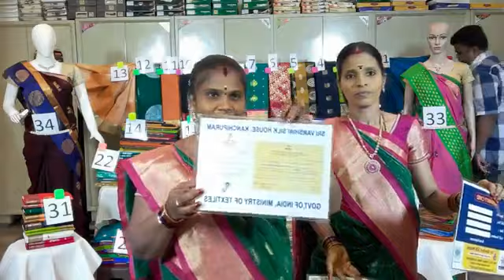Facebook Live Offer Sales Buy 1 Get 2 Everyday 5pm Kanchipuram Sri Varshini Silk House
Kanchipuram
We are a manufacturer & wholesaler
❤️ 100%Good Quality
❤️Genuine Despatch
❤️Best Price in Market
❤️ Business people's Most Welcome
(Malaysia, Singapore, Australia, US, UAE, German, Canada, Srilanka, All Over India)

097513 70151